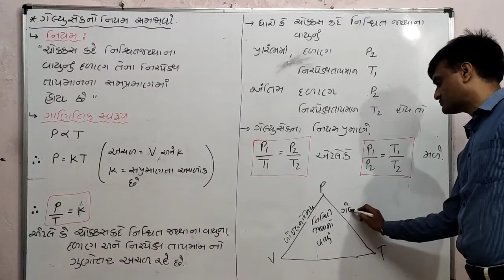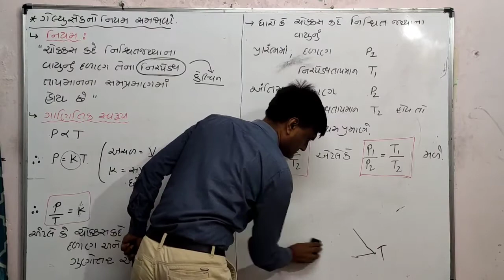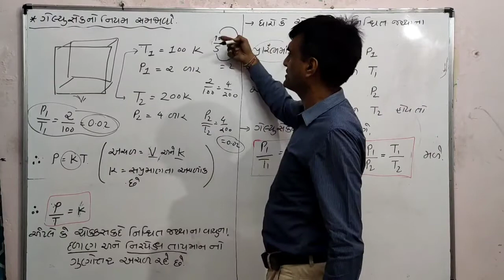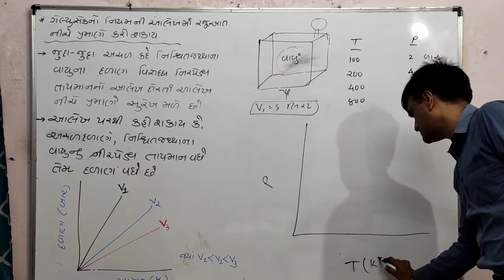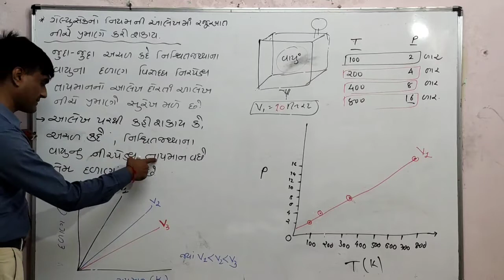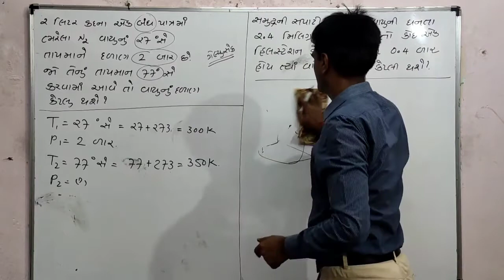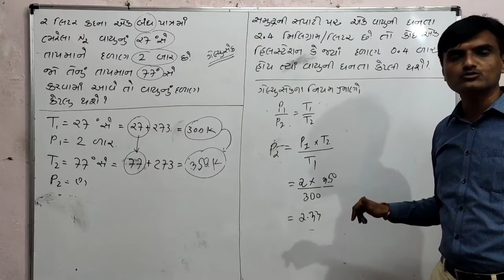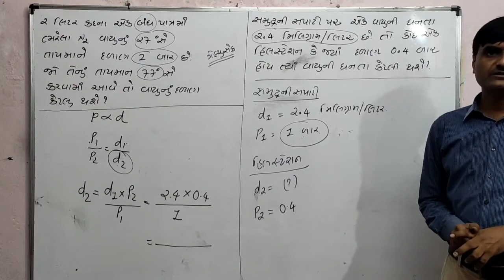STD::11::ch::5: ગેલ્યુસેક નો નિયમ તથા દાખલા